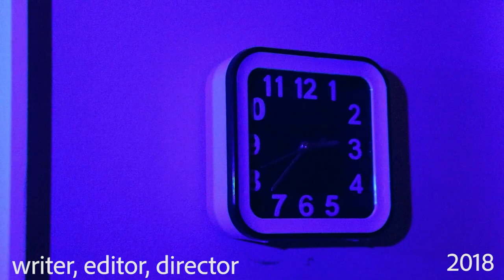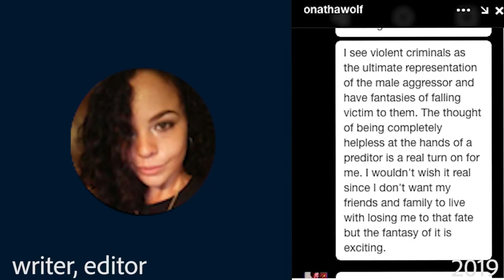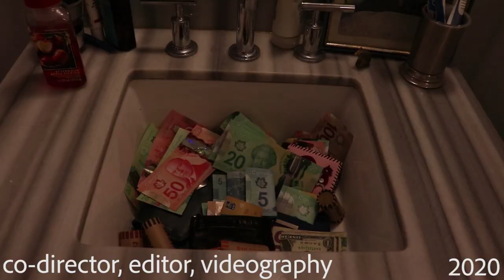Sydney Sable (@sydmakesfilms) Film Reel 2018-2020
this is my reel from June 2018 until March 2020. All of my roles taken on in these films are signified in the video and they are in dated order. ☻